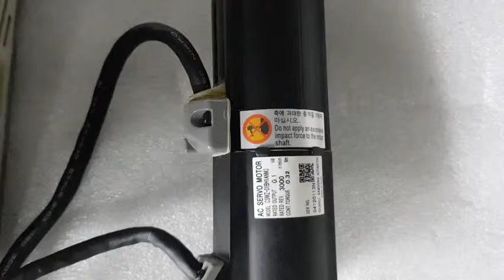SAMSUNG CSDJ-01BX2, CSMZ-01BH1ANM3